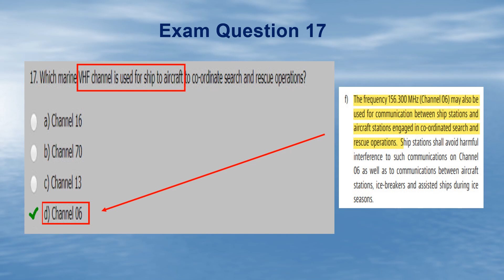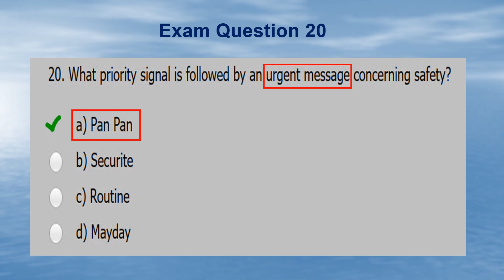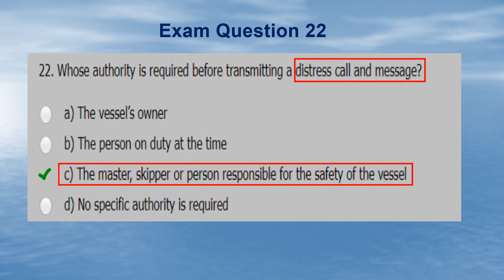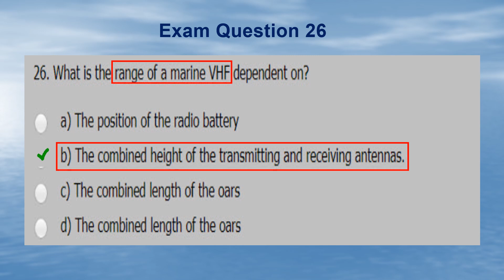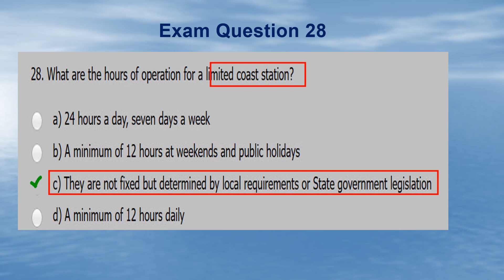Marine Radio Licence Long Range Operators Certificate of Proficiency (LROCP) MF/HF Exam Answers #2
This video is presented by True North Marine Training and covers the questions and answers for candidates who wish to obtain either their Long Range Operators Certificate of Proficiency (LROCP) MF/HF Marine Radio Licence or a Maritime Mobile Service Identity (MMSI) number to operate VHF and MF/HF marine radios. These questions and answers are courtesy of the Office of Maritime Communications website.

About Us: True North Marine Training have been providing marine training for over 22 years. Our current focus of training is on 2 of the most important areas of knowledge for all boat operators, both recreational and commercial, and that is Marine Radio Licence and Operation and Coastal Navigation.

When things don't go as planned all boat Skippers must have the knowledge to be able to know how to correctly call for assistance using a marine radio and being able to clearly and accurately let other vessels know where you are.

These are not intense areas of knowledge but they are ESSENTIAL for your safety and the safety of the people you take out on your vessel.